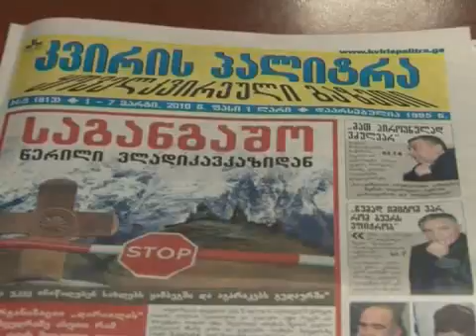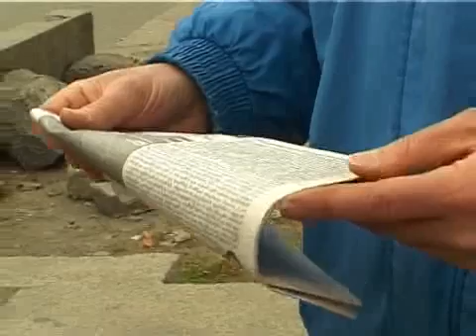01/03/2010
რეპორტაჟი: ლარსი (ნაწილი 1)